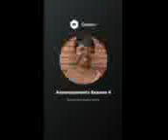"My Infatuation" by Larie featuring Phenom,being played on Bosslady Radio Radio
This is Bosslady Radio with host Dj Deedeeski on Spreaker.com and Cashbox playing "My Infatuation" which is available on my album "Poetic Love".Type Larie "Poetic Love"Apple ,Spotify,Amazon all Platforms.Also listen to Bosslady Radio for great indy music twice a week.Join and follow her on Spreaker for updates